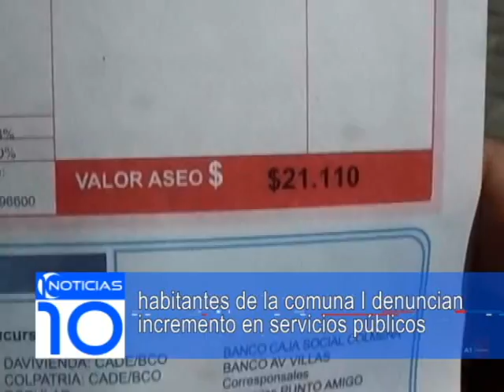Denuncia por incremento en tarifas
NOTICIAS 10, es transmitido en vivo los días Lunes, Miércoles y Viernes a partir de las 8:30 am ☀ No se pierda la información más relevante del municipio y el mundo